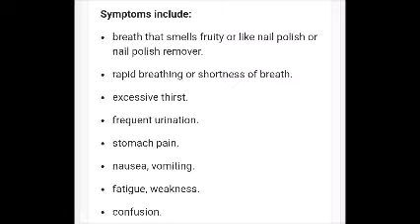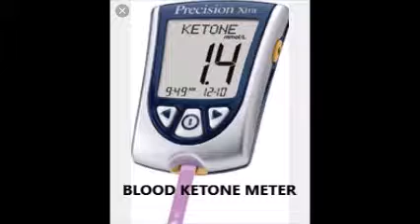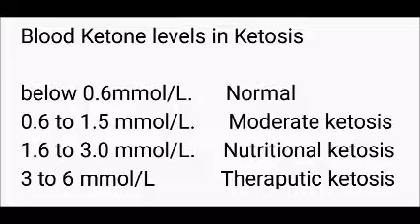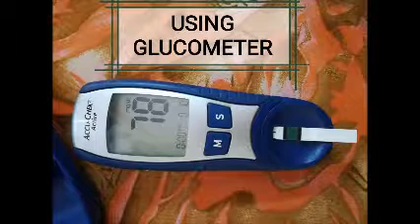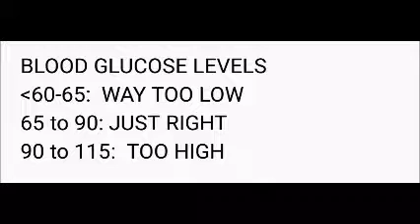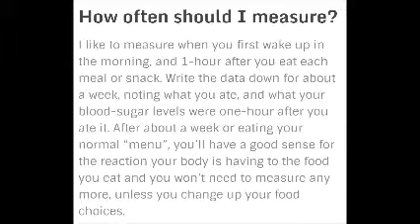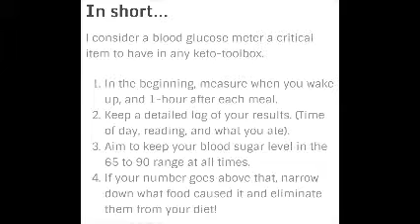How to measure ketosis? (Urdu)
3easy ways to measure if you are in ketosis and how to quantify it!